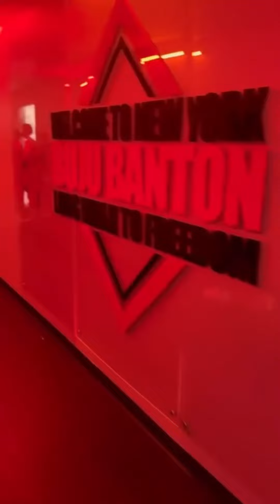ChefNancie👩🏾‍🍳 Big up urself, Amazing job 🥗